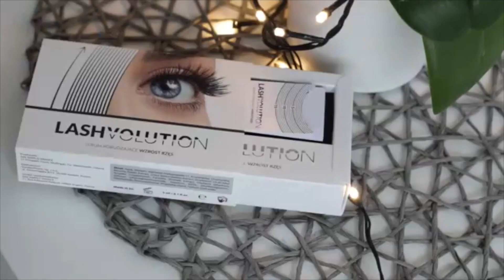LASHVOLUTION- EFEKTY PO MIESIĄCU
Hej kochani!
Zapraszam was dzisiaj na recenzję po miesiącu używania serum do rzęs firmy LASHVOLUTION! :)

Nagrywam: Canon 70D